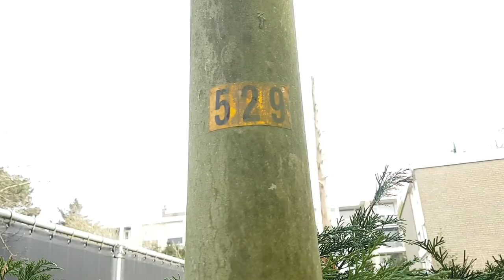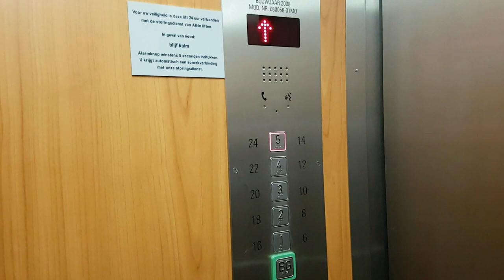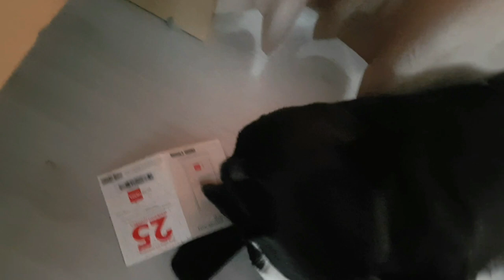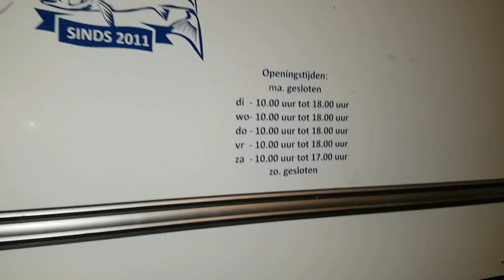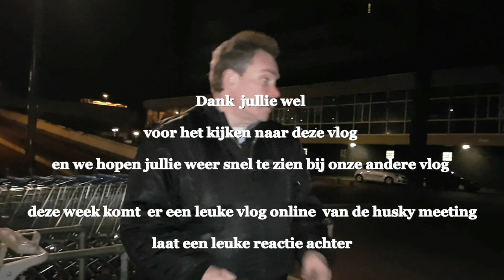Max in de winkelwagen #161